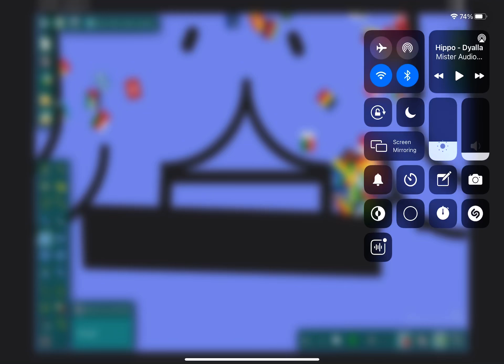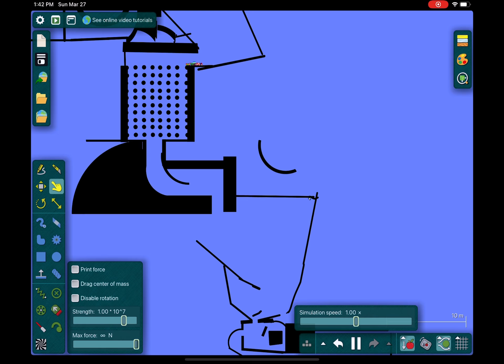Algodoo marble race P1